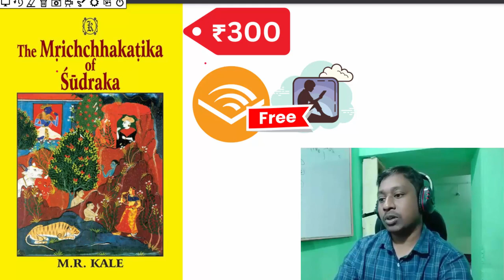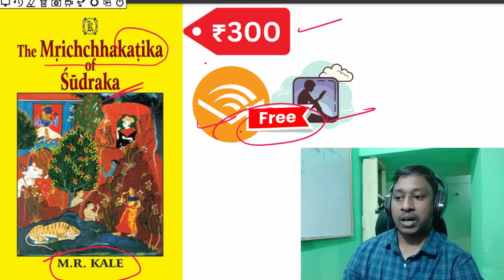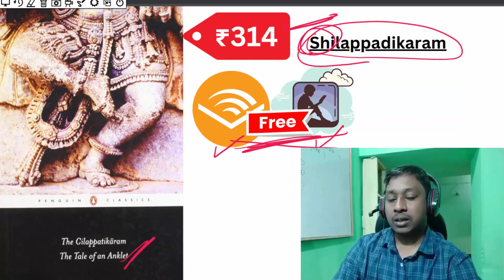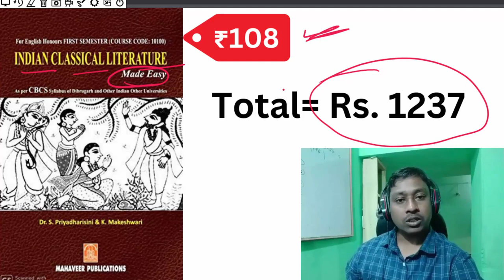English Honours Semester 1 Book Review for BBMKU University | BA English Semester 1 Books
Books linke
Mahabharat Sabha Parva
Indian Classical Literature Made Easy